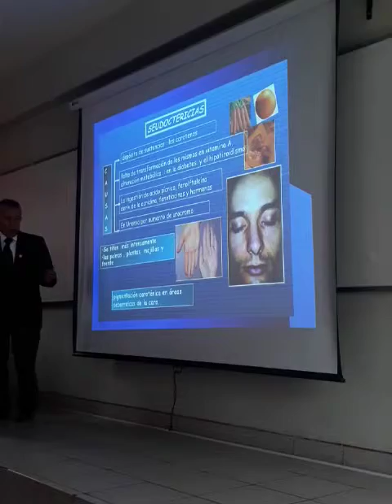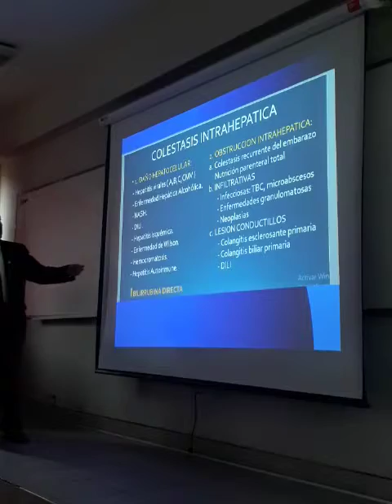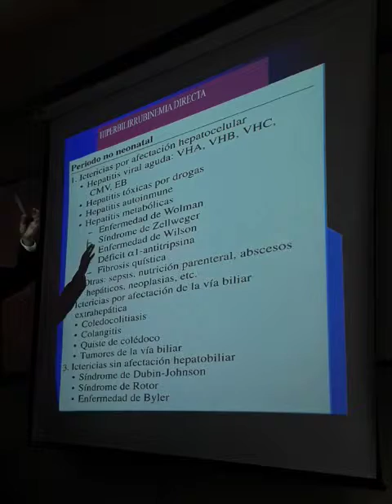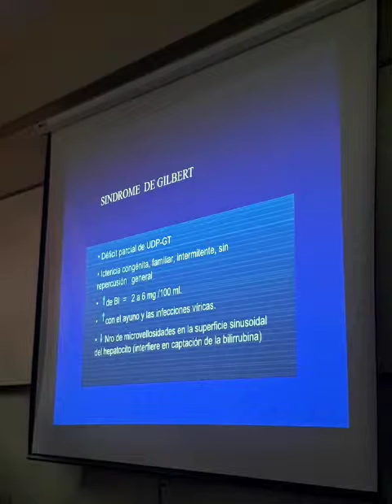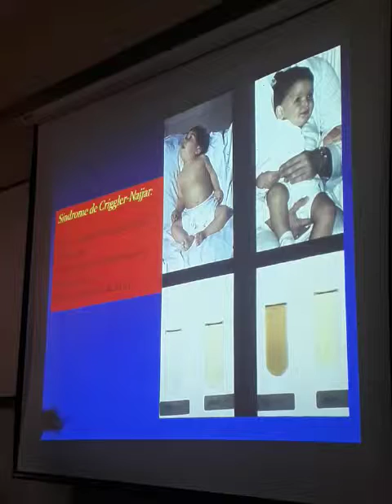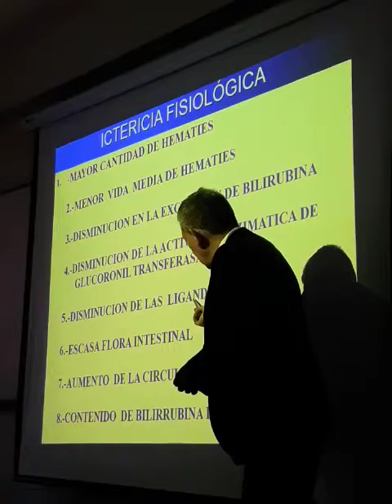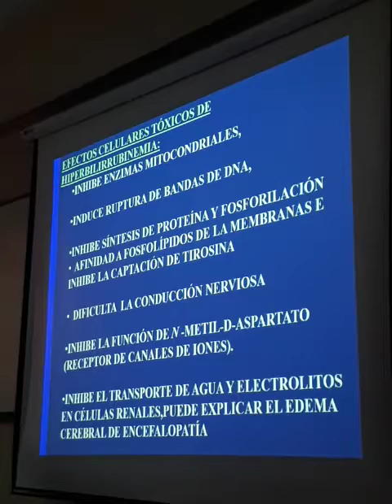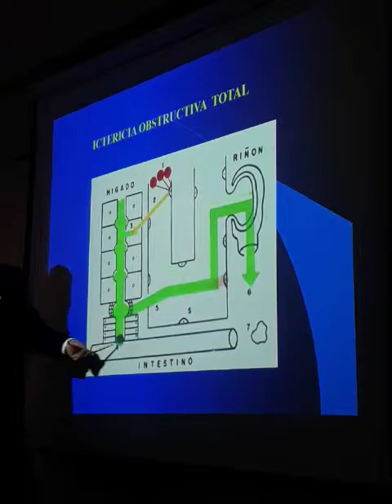Ictericia - Fisiopatologia Sist. Digestivo Dr. Capcha p1